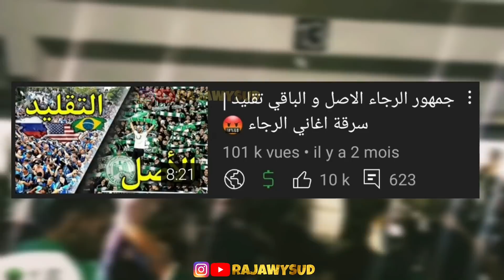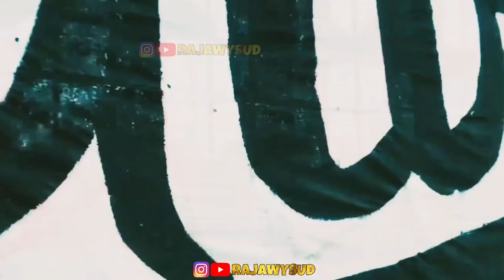5 اغاني يحبها كل رجاوي في الملعب (التبووريشة🔥)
فيديوات الجمهور مأخودة من طرف :
zemama35
ibra درب سلطان

ديما راجا 💪💚
بارطاجي قناة مع اصدقاء ديالك 🔥
احسن اغاني الرجاء
هيجان رجاوي
كورطيج جمهور الرجاء
رجاوي سود
اخطر 5 اغاني
سرقة اغاني الرجاء
تبادل التحية بين الجماهير
اقوى 5 تحيات متبادلة بين الالتراس
تحية رجاوية للجماهير مغربية
جمهور الرجاء في روما,
جمهور الرجاء البيضاوي,
جمهور الرجاء في تونس,
جمهور الرجاء في الجزائر,
جمهور الرجاء فلسطين,
جمهور الرجاء اليوم,
جمهور الرجاء في ايطاليا,
جمهور الرجاء في البنين,
جمهور الرجاء يغني,
جمهور الرجاء يغني للجزائر,
جمهور الرجاء يغني لفلسطين,
جمهور الرجاء يزور مريض بالسرطان,
جمهور الرجاء يغني على الجزائر,
جمهور الرجاء يسب الوداد,
جمهور الرجاء يسب حسبان,
جمهور الرجاء يغني على فلسطين,
جمهور الرجاء والوداد,
جمهور الرجاء وفلسطين,
جمهور الرجاء والاتحاد,
جمهور الرجاء والوداد في الديربي,
جمهور الرجاء و مولاي رشيد,
جمهور الرجاء والاهلي
السطر الاخير
نغوما السطر الاخير
سطر الاخير خريبكة
الرجاء الاكتر مشاركة
واجهات الرجاء
الرجاء في دوري ابطال افريقيا
مشاركات الرجاء سنة 2022
الرجاء ضد يوسفية برشيد
هدف الحسين الرحيمي
ضربات الجزاء الرجاء
ملخص الرجاء كأس العرب
هدف سفيان رحيمي
الرجاء ضد الاتحاد
كأس محمد السادس
كأس العرب
الرجاء ضد السعودية
نهائي كأس العرب
الرجاء ضد اتحاد جدة
نهائي كأس محمد السادس
توقع تشكيلة الرجاء
rca vs ettihad club
انتدابات الرجاء
انتدابات الرجاء 2021
ميركاتو الرجاء
انتقالات الرجاء
سفيان رحيمي الى الاهلي
بين مالانغو الى الاهلي
عقد لاعب الرجاء
انتهاء عقد الرجاء
رحيمي الى طورينو
نجم الرجاء الى مصر
لاعبين سيرحلون على الرجاء
غيابات الرجاء
الرجاء ضد نهضة بركان
النفاتي رجاوي
الشيبي رجاوي
عودة حميد احداد
ميركاتو الصيفي
ميركاتو الصيفي 2021
سفيان رحيمي
بين مالانغو
محسن متولي
الرجاء البيضاوي,
الرجاء مباشر,
الرجاء اليوم,
الرجاء البيضاوي مباشر,
الرجاء البيضاوي بث مباشر,
الرجاء والزمالك,
الرجاء بث مباشر,
الرجاء البيضاوي اليوم,
الرجاء يفوز,
الرجاء يغني لفلسطين,
الرجاء يفوز بالدوري,
الرجاء يتوج,
الرجاء يهزم الزمالك,
الرجاء يا فلسطين,
الرجاء يحسم الدوري,
الرجاء يالحبيبة,
الرجاء والوداد,
الرجاء والجيش الملكي,
الرجاء وبركان,
الرجاء والزمالك مباشر,
الرجاء والفتح,
الرجاء والجيش,
الرجاء واد زم,
الرجاء وهلال القدس,
الرجاء وهلال القدس الفلسطيني,
الرجاء هو نافذة من نور,
اغنية الرجاء هدرو بكلامنا,
اغنية الرجاء هذا امور,
أهداف الرجاء هذا الموسم,
الرجاء نسهر بالليل,
الرجاء نهائي كأس الكاف,
الرجاء ونهضة بركان,
الرجاء ونهضة بركان مباشر,
الرجاء ونهضة الزمامرة,
الرجاء نهائي كأس العالم,
الرجاء ونادي الزمالك,
الرجاء نصف نهائي كاس العالم,
الرجاء مباشرة,
الرجاء مباشر اليوم,
الرجاء مع الزمالك,
الرجاء مباشر بين سبورت,
الرجاء مع الوداد,
الرجاء ملخص,
الرجاء لايف,
الرجاء لا لا,
الرجاء لمن نشكي حالي,
الرجاء كأس العالم,
الرجاء كاس العالم للاندية,
الرجاء كاس العرب,
الرجاء كأس العالم للأندية 2000,
الرجاء كاس العالم للاندية 2013,
الرجاء كأس محمد السادس,
الرجاء كأس العرش,
الرجاء قبل الاستقلال,
الرجاء قبل الاندماج,
الرجاء قصة ساعة ونص,
الرجاء قاروره,
اغاني الرجاء قديمة,
اغنية الرجاء قطعت بحور,
جمهور الرجاء قلبي بريفي,
اغنية الرجاء قلب حزين,
الرجاء فلسطين,
الرجاء في كأس العالم للأندية